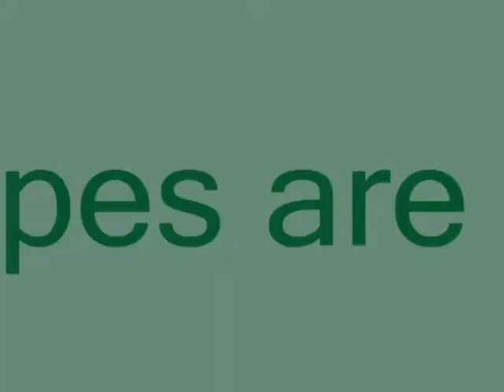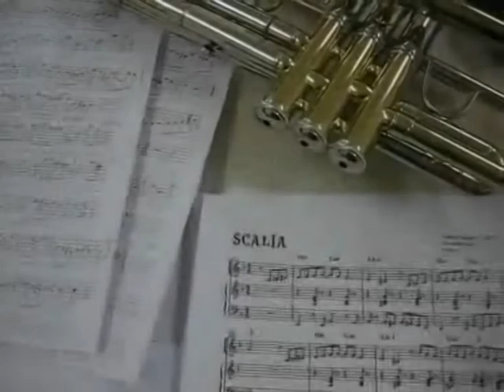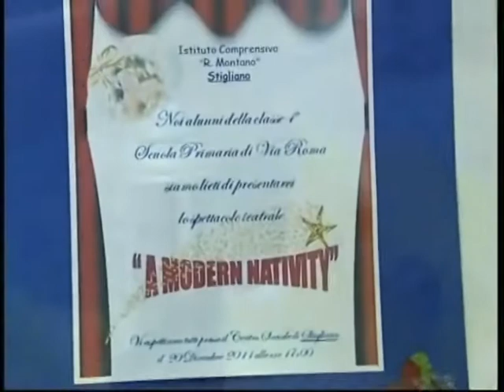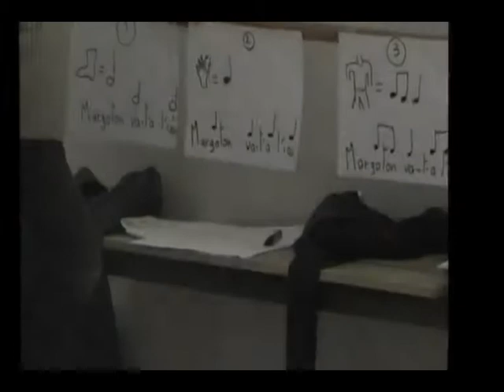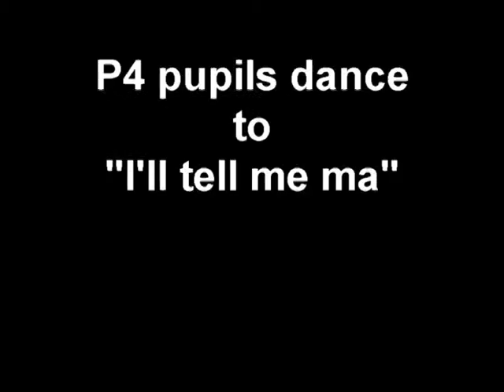Comenius - 2012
Makó, Stigkiano, Zambrow, Zsombó, Nîmes., Armagh, Comenius
Education and Culture Lifelong learning programme
Makói Általános Iskola